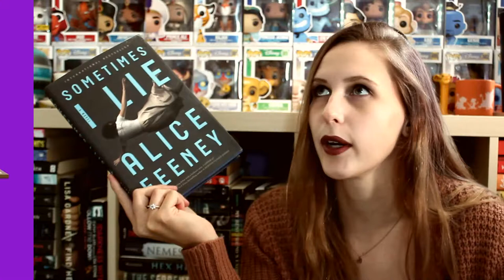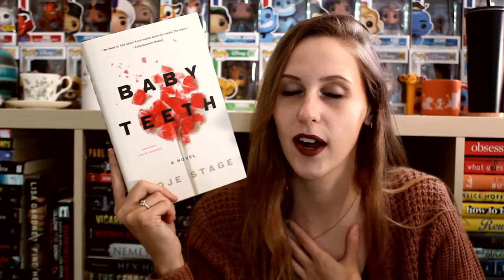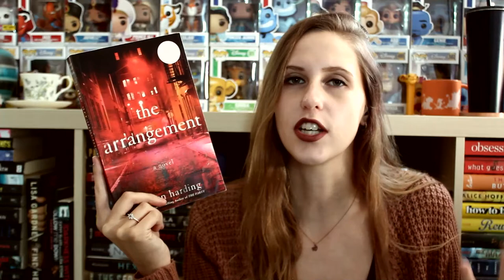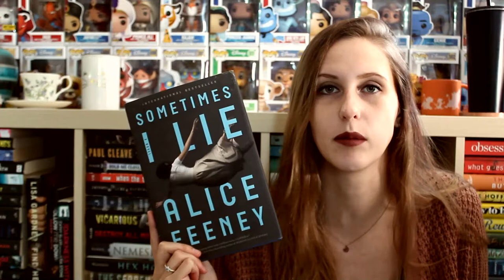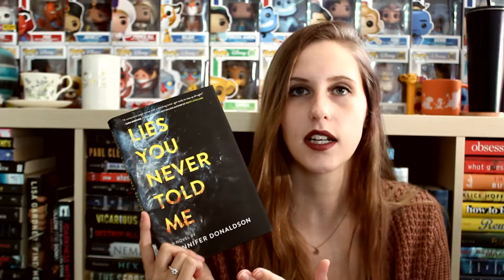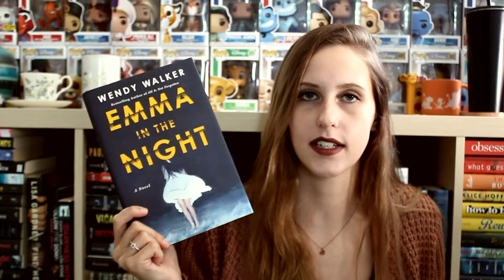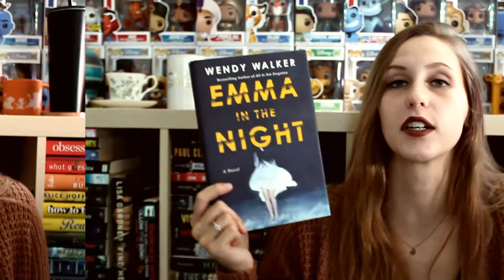THRILLER RECOMMENDATIONS | ROUND 4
I'm back at it again as the self-proclaimed thriller queen, with some more thriller recommendations!

Other videos where I talk about my love for Thrillers!